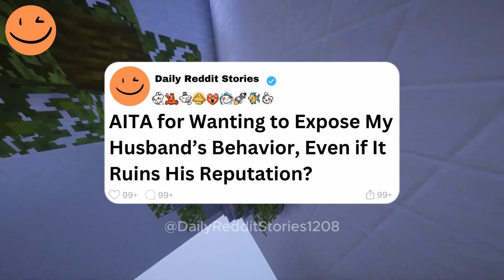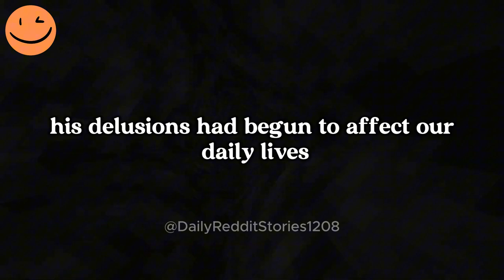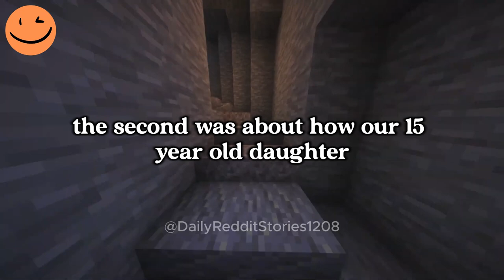AITA for Wanting to Expose My Husband’s Behavior, Even if It Ruins His Reputation?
00:00 - Intro
00:07 - AITA for Wanting to Expose My Husband’s Behavior, Even if It Ruins His Reputation?
07:52  - Outro

Story by: u/Upstairs-Writing5155 posting in r/AmItheAsshole and r/AITAH